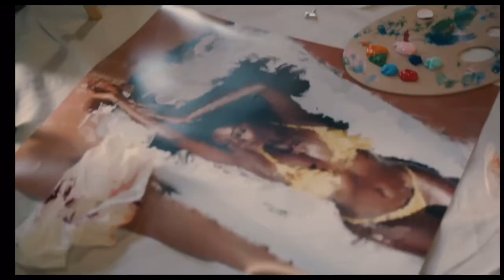Every Sample Or Influence that Eric Bellinger used in 1-800-HIT-EAZY Line 2